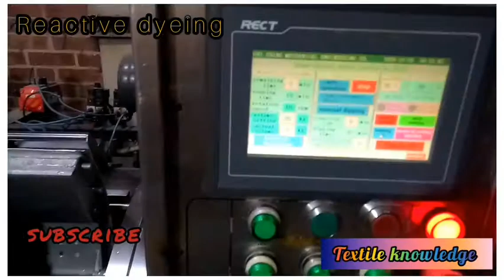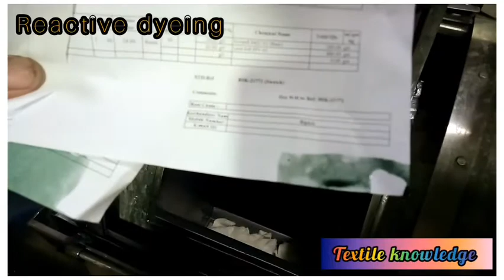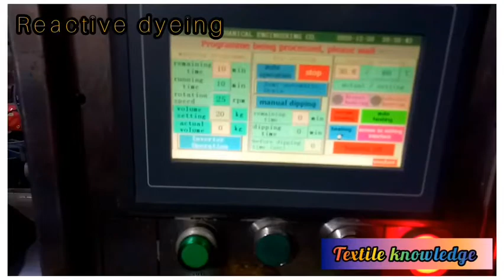reactive dyes color dyeing how to reactive dyeing on PFD fabric to get colored fabric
A dye is a colored substance that chemically bonds to the substrate to which it is being applied. This distinguishes dyes from pigments which do not chemically bind to the material they color. The dye is generally applied in an aqueous solution, and may require a mordant to improve the fastness of the dye on the fiber.

Reactive dye is a class of dye that makes a covalent bond with the fiber and becomes an integral part of the fiber. These are usually used to dye cellulosic fibers such as cotton, rayon, or flax, but polyamide, wool, silk, and acetate fibers can also be dyed using reactive dyes.
Reactive dyes are so-called because this is the only type of dye that has a reactive group. This group reacts chemically with the fiber polymer molecules to form covalent bonds. This covalent bond is formed between the reactive group and terminal –OH group of cellulosic fibers and terminal –NH2 group of polyamide and wool fiber.
if we assume the general structure of reactive dye is S–F–T–X, then this can be described as:

S–F–T–X + fibre = S–F–T–X–fibre

Where,

    S = Solubilising groups (such as SO3Na or COONa or combination of both)
    F = Chromophoric group usually an azo, metal-complex azo, anthraquinone, etc.
    T = Bridging group which attaches the reactive system X to the chromogen F; Usually, –NH, –O–, –NHCO–, –OCH3–, –SO3–, etc.
    X = Reactive system or group, which reacts chemically with the functional group of the fibre